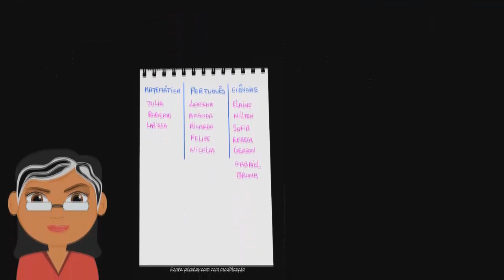Organizando dados em tabelas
Aprenda a organizar dados em tabelas, além de analisar quais as melhores opções de coletas e armazenamento de dados